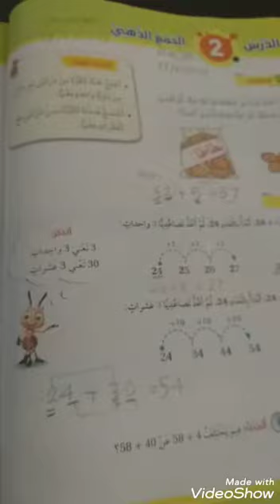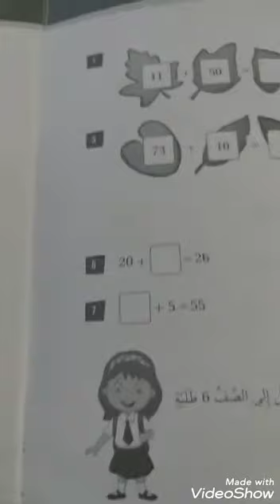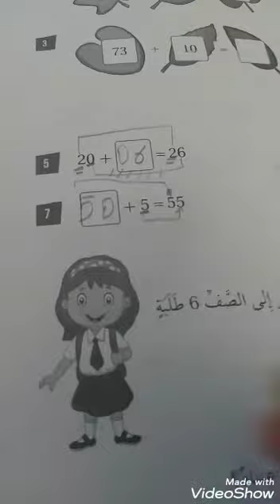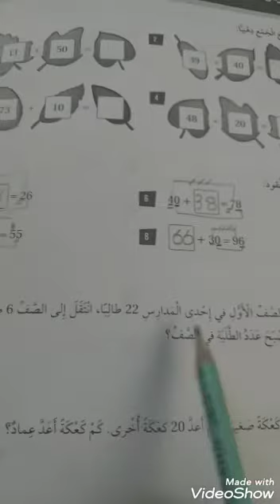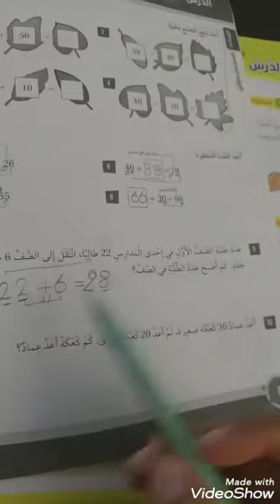الصف الاول-الرياضيات-الوحدة السادسة - الدرس الثاني الجمع الذهني 2